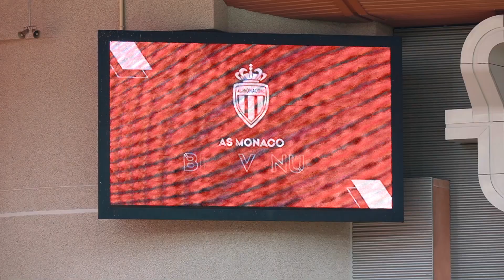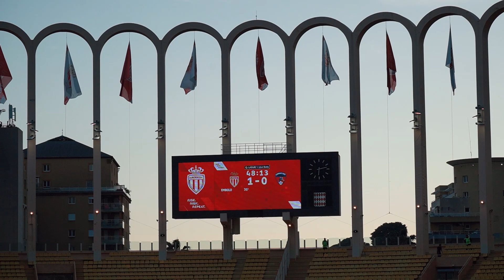👁️ J11 | [Focus] AS Monaco - Clermont Foot 63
🎥 ASMCF63 Découvrez le déplacement en Principauté au plus près des joueurs 👊🔴🔵